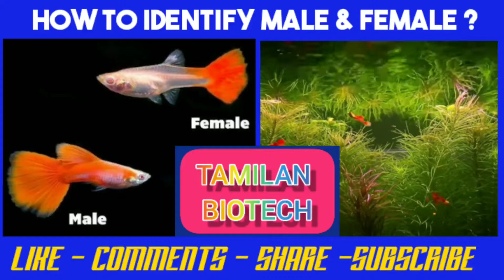Guppy fish male and female in Tamil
How to identify male or female guppies.